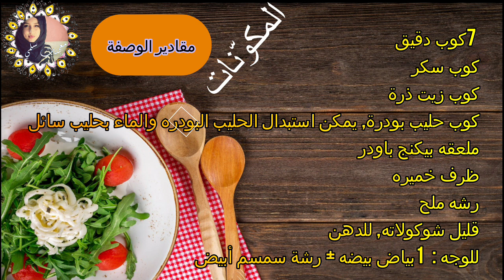طريقة خطيرة لعمل معجنات الشوكولاته وبعجينة رهيبة A dangerous way to make a dough filled chocolate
كل الوصفات بالمقادير بالشرح المبسط في الرابط
:لاي استفسار او لطلباتكم لاعلاناتكم يرجى التواصل على الايميل او رقم الواتساب